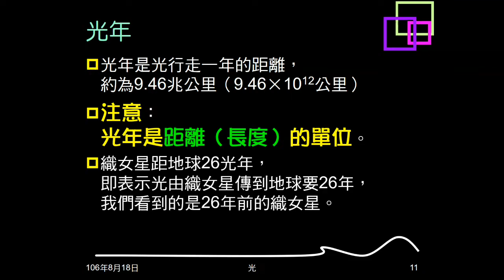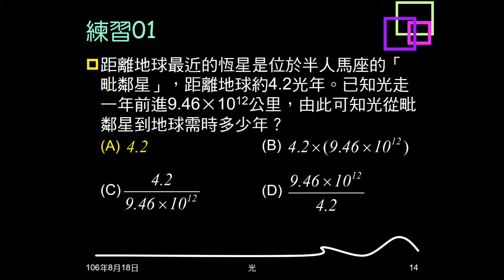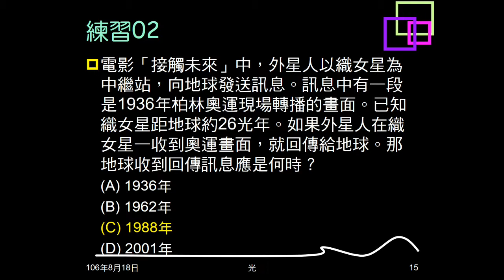106學年複習光03：例題01；練習01、02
例題01問關於光年，敘述何者不適當。練習01給距離（光年，及光年實際長度），問光要花多久才能到達。練習02問接觸未來收到織女星傳回地球訊號要多久。